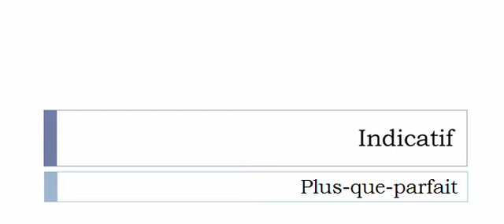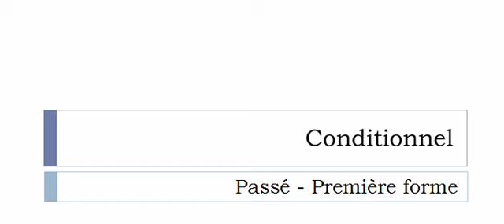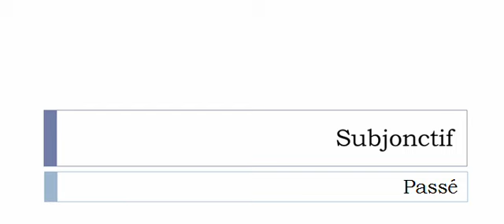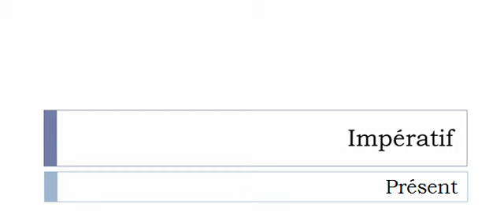Изучение французского языка = Спряжение глаголов = Licencier